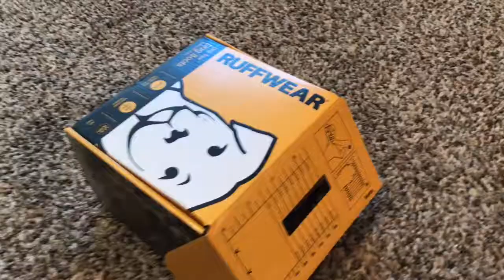Review Ruffwear German Malinois Shepard Mix Puppy Running : Thumbs Up!